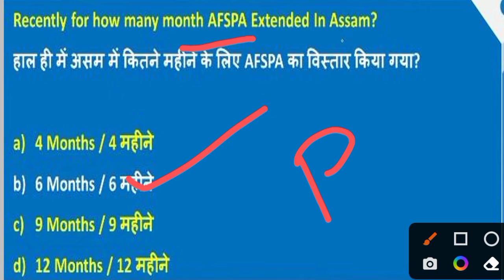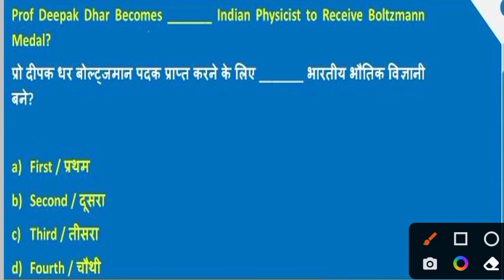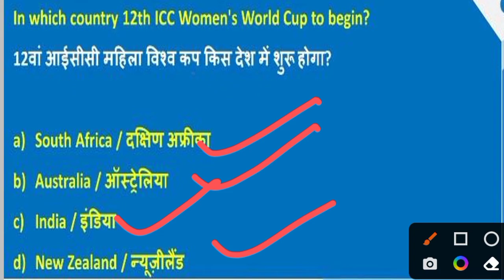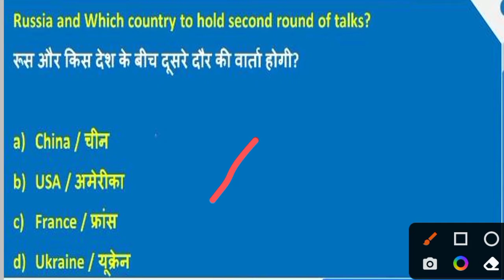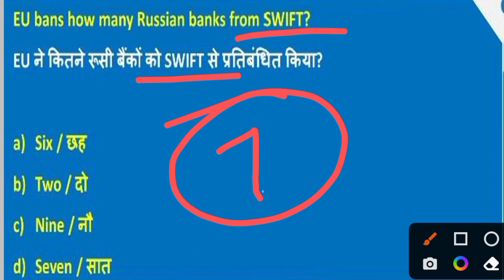AEES CURRENT AFFAIRS | CLASS NO - 25 | AEES CLASSES | ATOMIC ENERGY EDUCATION SOCIETY EXAM 2022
‎‎@The educator
@BACK TO MATH
@Khushboo Singh

Instagram 👉 @iMithunSingh

AEES PRT SYLLABUS 2022 | ATOMIC ENERGY EDITION SOCIETY SYLLABUS 2022 | AEES PRT OFFICIAL SYLLABUS 22

AEES EXAM 2022 IN ENGLISH OR HINDI ? AEES  परीक्षा हिंदी में होगी या इंग्लिश में या बाइलिंगुअल में ?